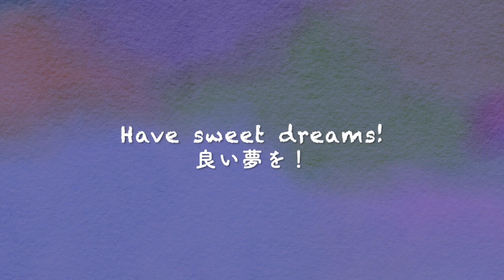【ASMR】春の星座と流れ星【寝落ちできるプラネタリウム】 Universe, stars, relaxing, voice, whispering, ASMR in Japanese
本動画は、2021年〜2023年にメインチャンネル @HiromiVoice で公開されたものです。コーナー移転に伴い、再掲載しました。

今夜は、春の星座と流れ星について語ります✨睡眠導入用にご活用ください。

▼参考文献
「星座の話」野尻抱影
「星空ガイド」沼澤茂美＋脇谷奈々代
「親子で楽しむ星空観察」藤井旭
「全店星座百科」藤井旭